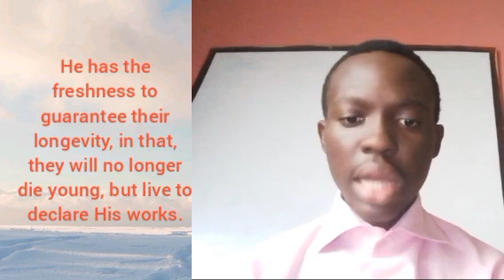The Reality Of GOD'S Safety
This talks about the fact that GOD'S safety is real, and He will show it unto as many as will yield themselves unto Him. His name is a strong tower. The righteous run into it and are safe and secure. This shows the reality of GOD'S safety. Let one therefore surrender unto Jesus Christ, so that one can be reconciled back to GOD and enjoy the reality of GOD'S safety, protection, and preservation.